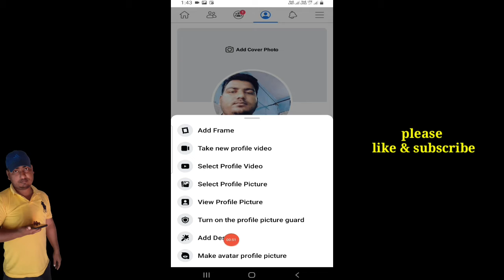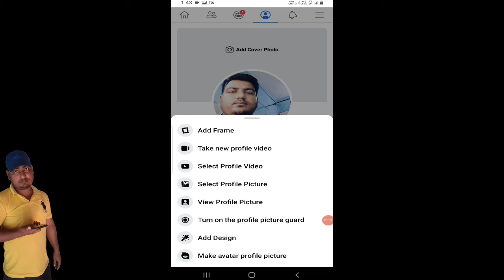facebook profile picture guard kaise lagaye | Technical Mohsim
facebook profile picture guard kaise lagaye | how to turn on profile picture guard in facebook | Technical Mohsim

1) facebook profile picture guard kaise lagaye
2) facebook profile picture guard kaise karen
3) how to apply profile picture guard in facebook
4) how to turn on profile picture guard in facebook
5) how to turn on profile picture guard in facebook in android
6) how to on profile picture guard on facebook
7) how to enable facebook profile picture guard
8) facebook profile picture guard kaise lagate hain
9) facebook profile picture guard new features
10) Technical Mohsim